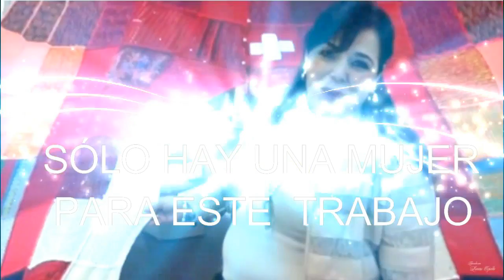😍 CÓMO TEJER ESTE VESTIDO FRESITA - CROCHET FÁCIL Y RÁPIDO - YO TEJO CON LAURA CEPEDA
Te enseño cómo tejer en ganchillo este precioso vestido para niña!